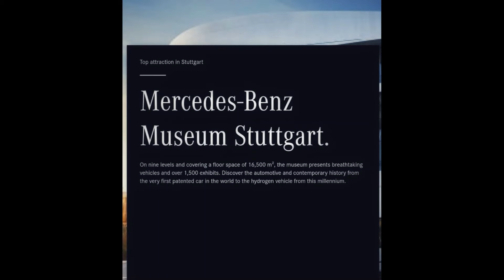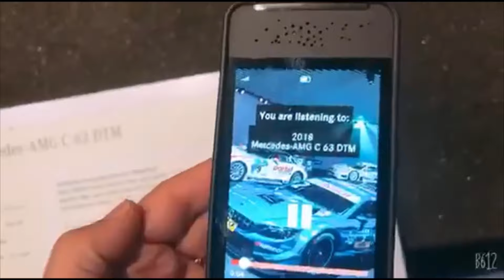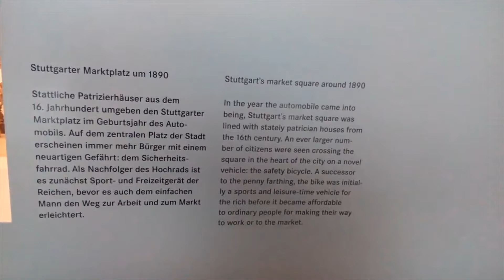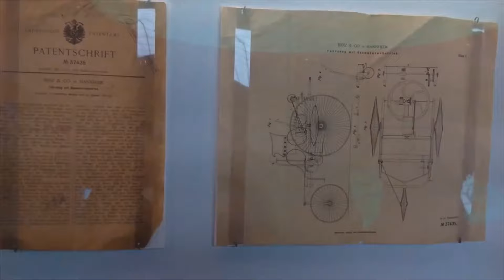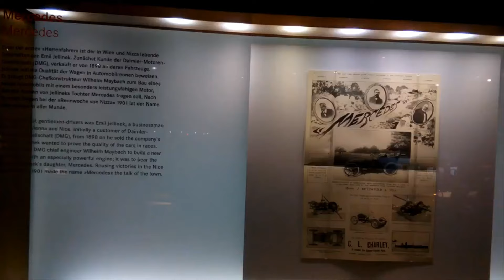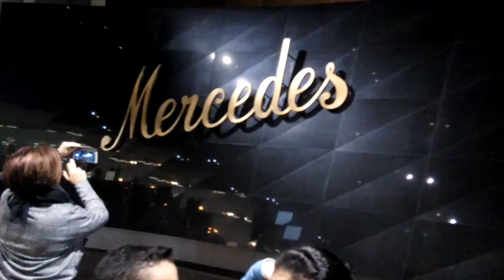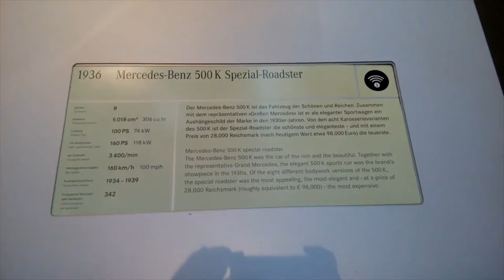Mercedes Benz Museum Stuttgart متحف مرسيدس فى ألمانيا عشاق السيارات الفيديو هيعجبكم جدا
♥️♥️كل المعلومات مترجمه من داخل المتحف من اللغه الالمانيه إلى العربية ♥️♥️
متحف مرسيدس فى مدينه شتوتجارت فى ألمانيا  صرح ضخم ومبهر  يتكون من تسع طوابق مساحة الطابق الواحد ١٦٥٠٠ متر مربع.
Mercedes Benz Museum in Stuttgart  على شكل حلزونى او دائرى من الداخل    سعر التذكره ١٠ يورو وهناك تخفيضات للطلبة ٥ يورو ، الأطفال أقل من ١٤ سنه الدخول مجانى.
المتحف مفتوح طوال الاسبوع ماعدا يوم الاثنين فقط.
متحف مرسيدس بنز فى شتوتجارت مواعيد العمل من التاسعه صباحا حتى السادسة مساء ويغلق شباك التذاكر الساعه الخامسة.
متحف مرسيدس بنز  سمى بهذا الاسم نسبه إلى كارل بنز هو أول من اخترع سياره تعمل بمحرك او موتور بنزين عام  1886، وهو صاحب شركة مرسيدس الالمانيه المشهوره.
المتحف يحتوى على ١٦٠ نوع من المركبات  ووسائل النقل  و١٥٠٠ شكل مختلف وتصميم  ويعرض فيه بدايه صنع اول عجله بموتور  حتى آخر ما توصل اليه فى الآلفية
سنه ١٩٨٠ كان أول تنقل للناس محطة قطار شتوتجارت  وسنه 1825 اول خط سكك جديد ف بريطانيا  العظمى وبعدها بعشر سنوات  كان أول خط  فى ألمانيا بين نورنبرج وفورث.
تم تشغيل القطارات  من هيدلبرج ١٨٧٨ لمسافة ١١٣ كيلو متر. لنقل الحبوب والسبع الغذائيه.
بداية بناء الأسطول الألمانى 1898
اكتشاف الأشعة  السينية 1895
معرفة الهواتف  1900
ظهور السياحة الجماعية 1900
ظهور  بودنبروك 1901 ودى   رواية من تأليف الكاتب الألمانى توماس مان (بودنبروك هي رواية توماس مان الأولى، نُشرت في عام 1901 عندما كان يبلغ من العمر 26 سنة، مع نشر الطبعة الثانية في عام 1903 كانت الرواية قد لاقت نجاحاً كبيراً قاد توماس مان إلى الحصول على جائزة نوبل للآداب في عام 1929، فعلى الرغم من أن جائزة نوبل لا تمنح بسبب عمل محدد، حددت الأكاديمية السويدية رواية بودنبروك كسبب رئيسي لحصوله على الجائزة.[10]

بدأ توماس مان كتابة الرواية في أكتوبر من العام 1897 وكان يبلغ من العمر وقتها 22 سنة، اكتملت الرواية خلال ثلاث سنوات في يوليو 1900، ونُشرت في أكتوبر 1901. كان هدفه كتابة رواية عن الصراع بين عالمي رجال الأعمال والفنانين، قُدمت كملحمة أُسرية. كان مان يأمل من خلال هذه الرواية أن يتجاوز نجاح أخيه الأكبر هاينريش مان، الذي حقق نجاحاً نسبياً في روايته "في عائلة" (In einer Familie، 1894) والذي كان يعمل في نفس الوقت على رواية أخرى حول المجتمع البرجوازي الألماني "في بلدة التنابلة" (Im Schlaraffenland، 1900)، من الممكن اعتبار بودنبروك رواية مان الأكثر شعبية، لاسيما في ألمانيا، حيث أن في تلك الفترة كانت لصورة الحياة البرجوازية الألمانية في القرن التاسع عشر شعبية كبيرة.

أول جولة بالدرجات إلى فرنسا كانت 1903
اول رحلة جوية بالموتور قام بها الاخوه رايت 1903